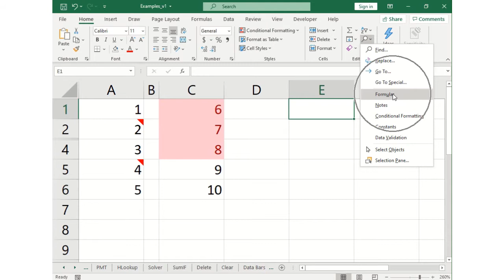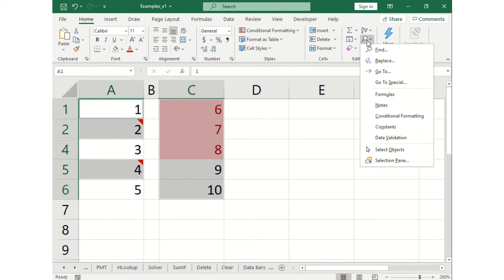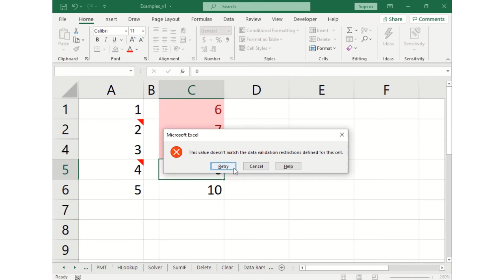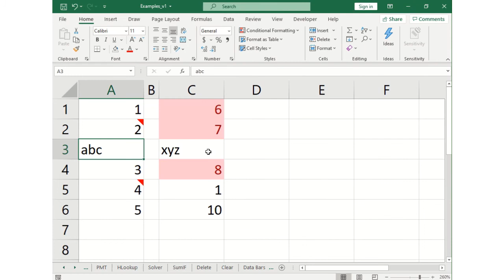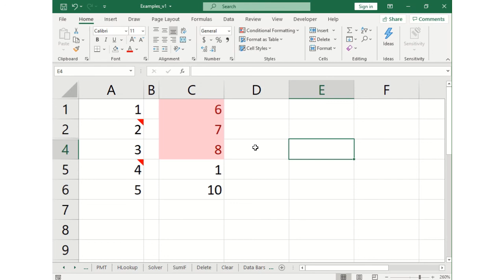Excel Level 2 - Go To Special [ Urdu / Hindi ]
Excel me Go To use karne ka Special tareeka